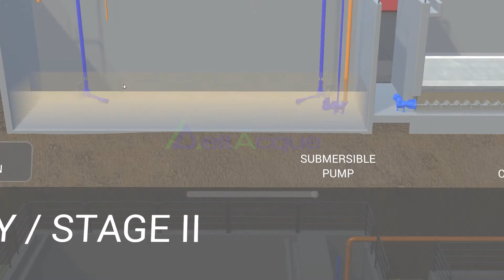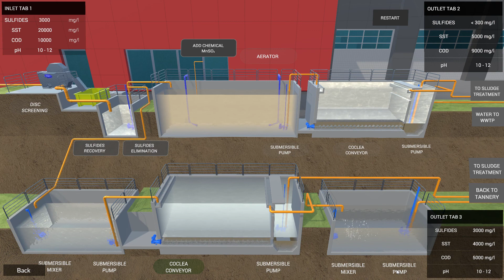DELTACQUE ITALY - SULFIDES recovery and elimination system (liming)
ЛЕЧЕНИЕ И ВОССТАНОВЛЕНИЕ СУЛЬФИДОВ
DeltAcque performs to elimination and/or recover of sulphide used in tanning industry.
The recovery of these reagents is almost complete and the reintegration into the production cycle shows many advantage as strong economic return, lower consumption of chemicals and energy, better control of the production process, huge lower environmental impact with the totla elimination of bad odors.